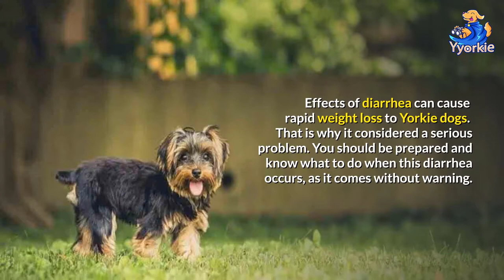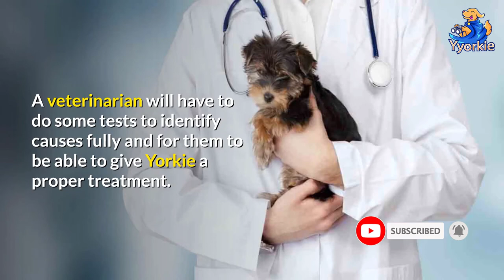My Yorkie Has Diarrhea: What Can I Do?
Dogs do suffer from diseases just like humans do. It can be caused by things like canine distemper, parvovirus, heartworm, rabies, Lyme diseases, and even diarrhea.

For toy breeds like Yorkies, diarrhea is especially dangerous. It can quickly cause dehydration and rapid weight loss. You need to know what to do when diarrhea occurs.